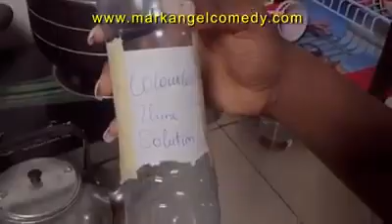MARK ANGEL COMEDY